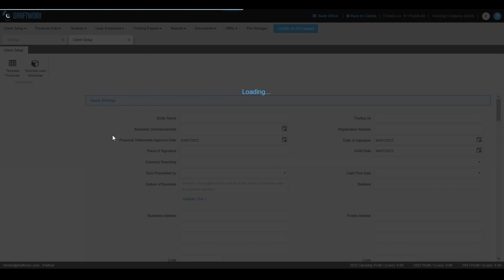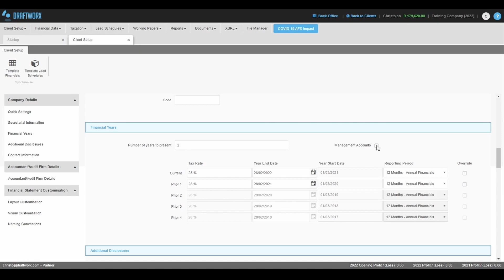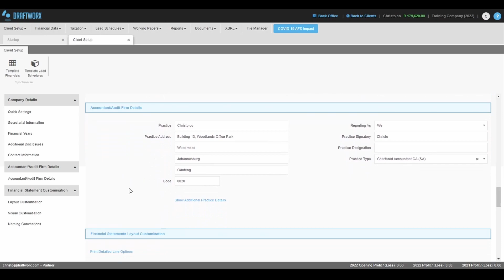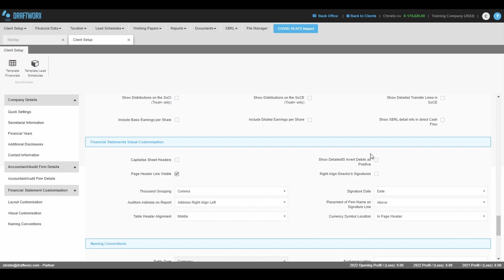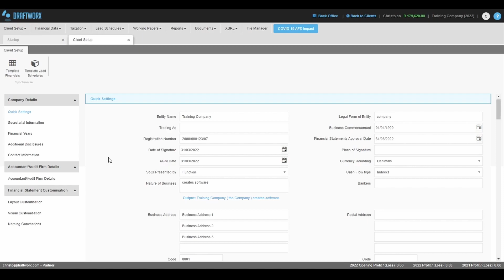Draftworx Cloud - Client Setup changes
Changes and improvements to our client setup screen in Draftworx cloud.